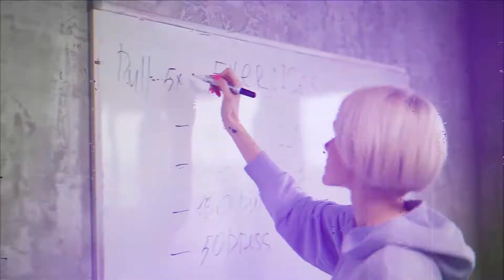Mulheres que movem o e-commerce | Mês do empreendedorismo feminino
No Melhor Envio, março vai ser o mês do empreendedorismo feminino. E não vai faltar inspiração, troca de experiências e conteúdo para ampliar conhecimentos.